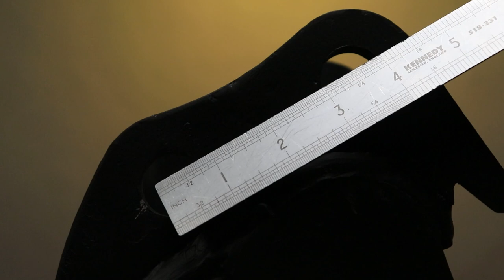HOW TO: MEASURE EXCAVATOR BUCKET PIN DIMENSIONS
Rhinox Marketing Manager, Josh Sprakes, shows how to measure the Pin Dimensions of your digger/excavator bucket (Pin Diameter, Dipper Gap & Pin Centres).

These measurements are crucial when buying a new bucket for your machine, especially if you have Quick Hitch fitted.

About Rhinox Group:
We are a leading global supplier of Excavator buckets, Mini Digger buckets, Telehandler Buckets, Quick hitches, Attachments and Wearparts.

Combining over a quarter of a century of industry expertise and experience with modern design and manufacturing techniques has created Rhinox – the name synonymous with Strength, Quality and Reliability.

We specialise in supplying to equipment dealers and operators across UK, Europe, Middle East, North America and Australia. Our customers include Original Equipment Manufacturers (OEM’s), Original Equipment Dealers (OED’s), Used Plant Dealers and Plant Hire / Rental companies.

0:00 What you need
0:12 Step 1: Remove Pins
0:24 Step 2: Pin Diameter
0:42 Step 3: Dipper Gap
1:00 Step 4: Pin Centres